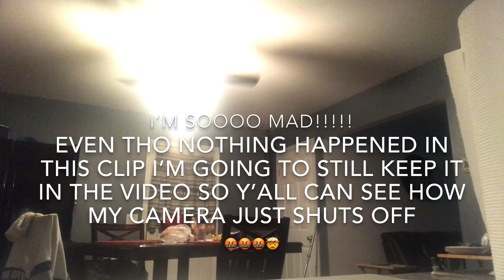I Got A Tattoo PRANK ON PARENTS *Very Extreme*